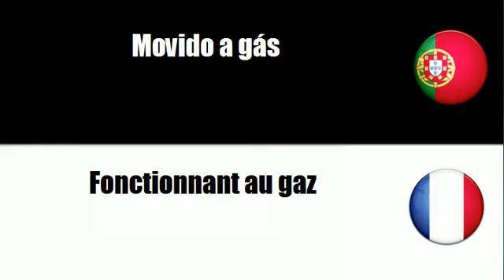Português+Francês = Alimentado por bateria